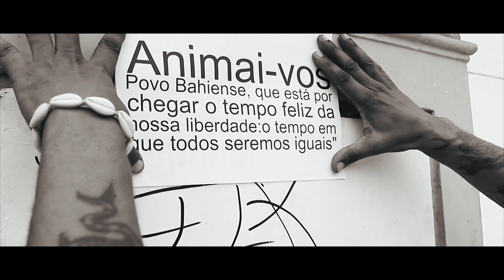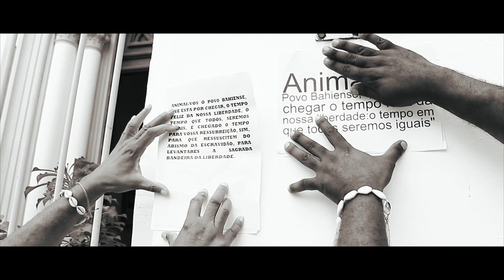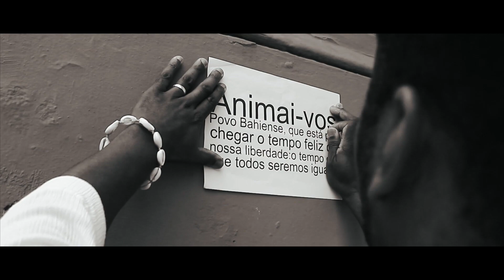Revolucionários - Kamaphew Tawa, Tibe , Aspri e Makonnen Tafari Part. Gilberto Leal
Beat: Dj Bandido
Mix e Master:DJ Bandido
Produção executiva: Jussara Santana e Akani Santana
Realização: Conen
Filmagem e Edição: Lucky Pont40 Films